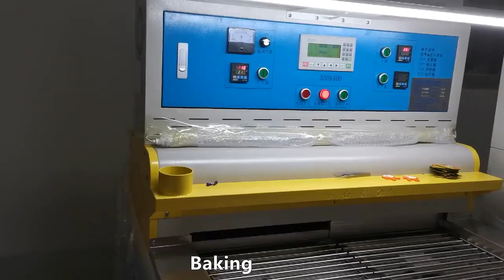PVC 3d label badge making machine